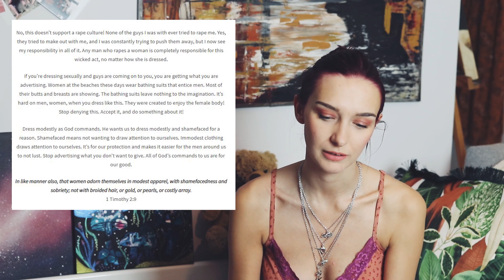The Transformed Wife Blames Victims & Women AGAIN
Send Kyra a treat

Rachel Oates
Unit 16588
London
W1A 6US